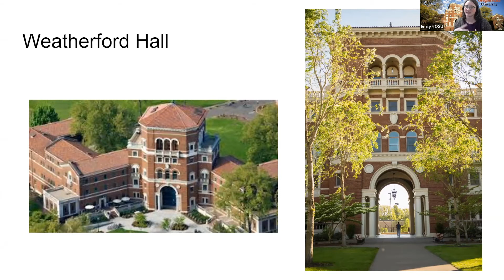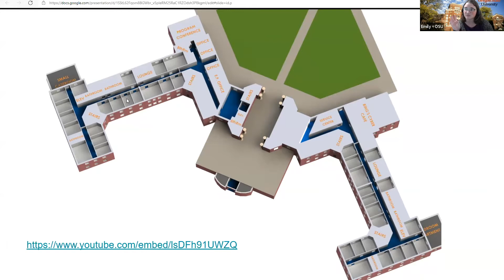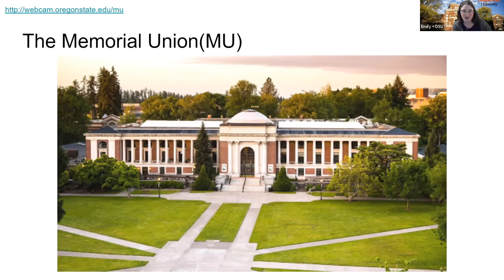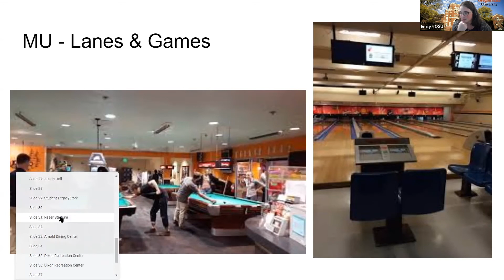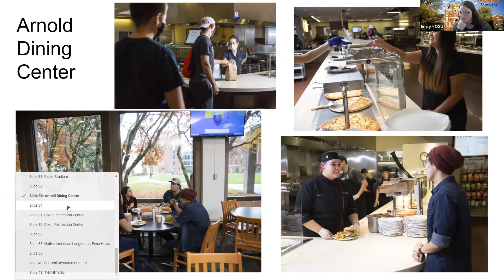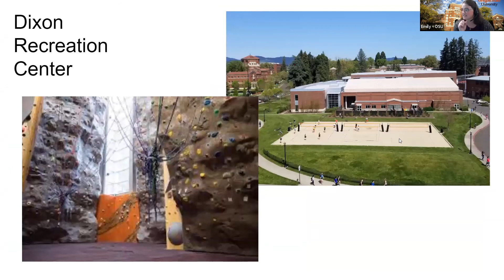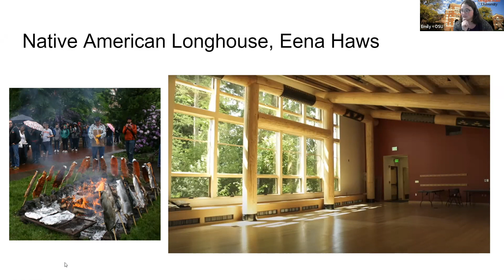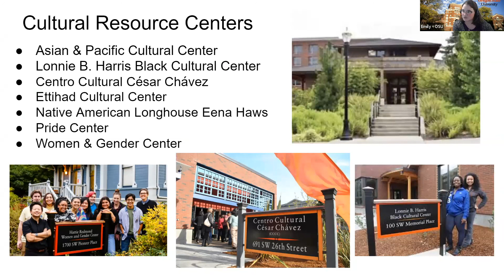Virtual Campus Tour of Oregon State University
Here is an OSU campus tour from our virtual Family Math and Science night event!